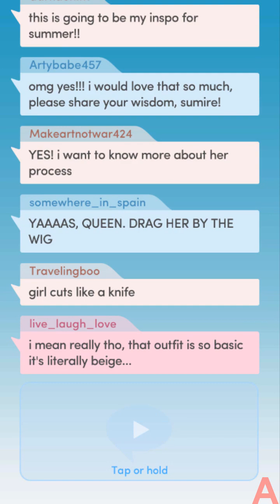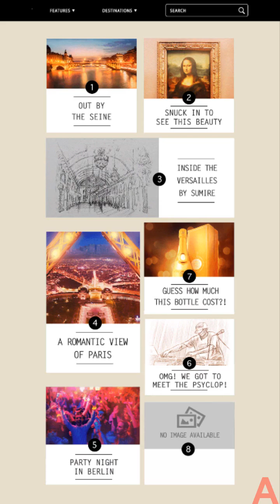Choices:- Passport to Romance Chapter #12 Marisa Distraction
Since the rest of the chapter is same except the choices provided in the carlisle sabotage premium scene, decided to upload that only lol.